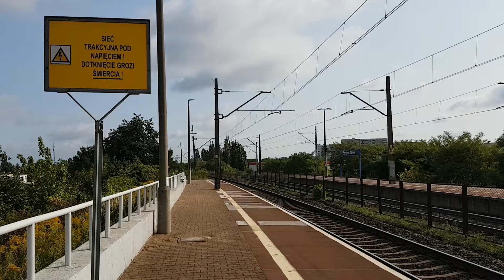ED160-019 z IC 84112 Portowiec / Szczecin Główny -Katowice 28.08.2018